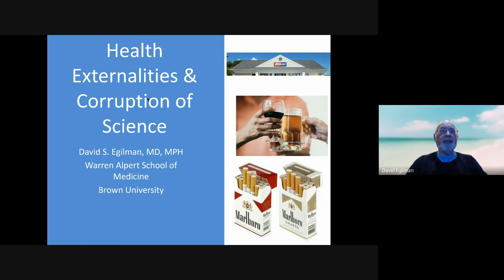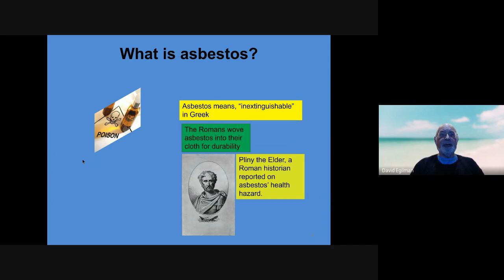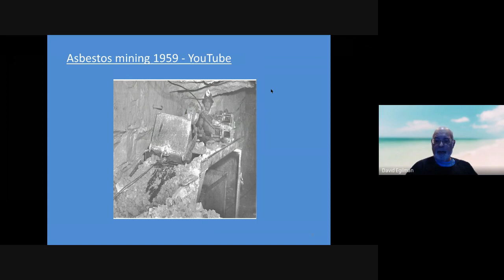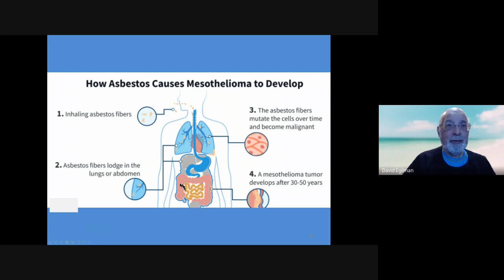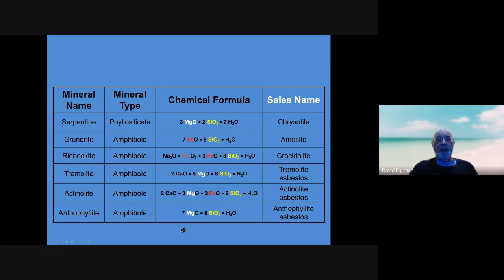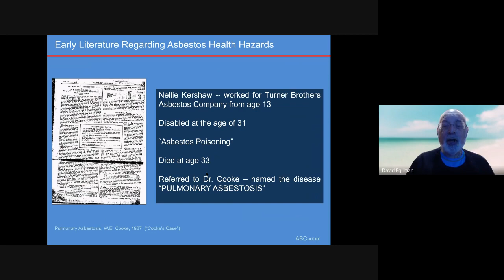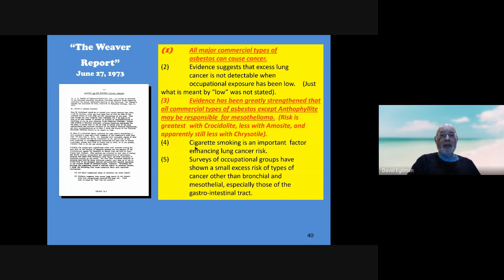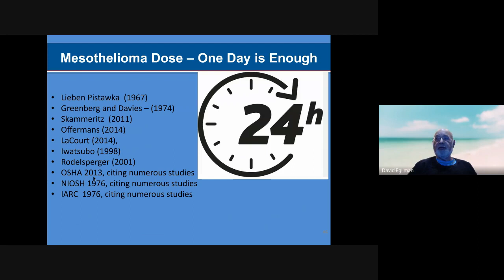lecture 1 asbestos medicine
How asbestos gets form the mine to the Lung to the Pleura to the Ovaries and Testes